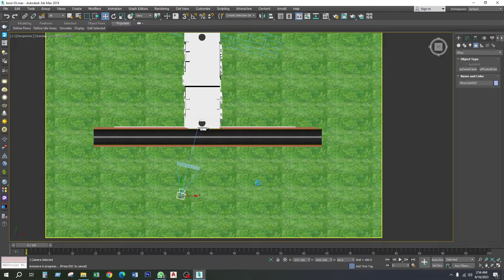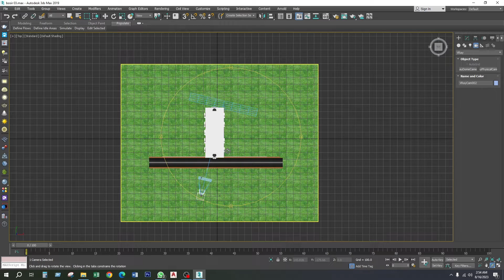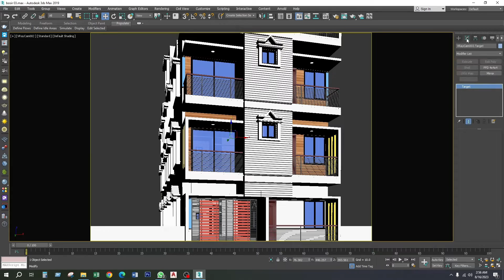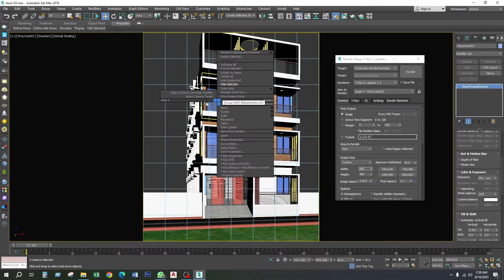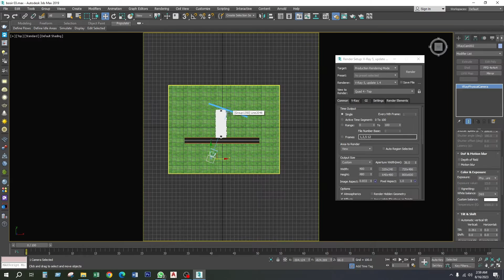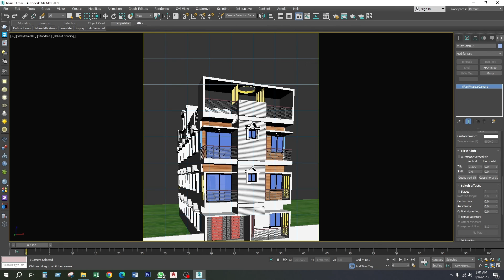Camera Setup details Part-01 | 3DS Max For Beginners & Intermediate level Bangla Tutorials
3DS Max For Beginners & Intermediate level Bangla Tutorials| Part-01 Camera Setting